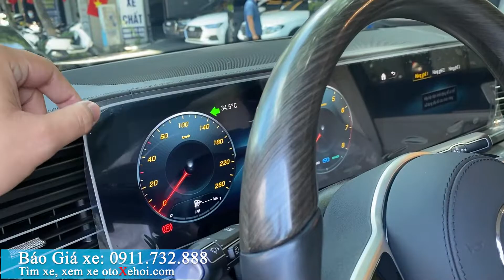Bán xe ô tô cũ Mercedes GLS450 2021 Siêu lướt